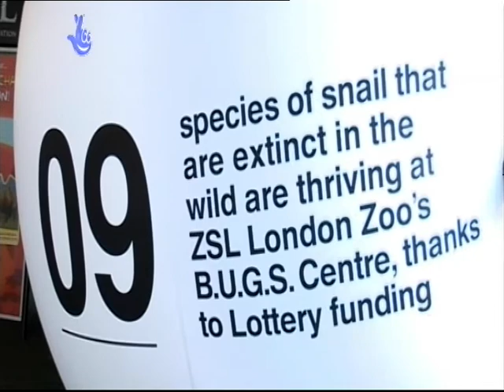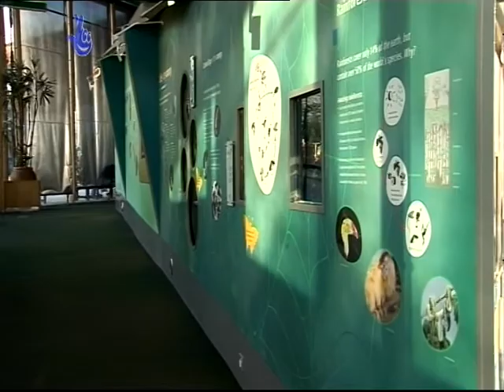National Lottery Xtra Good Causes - B.U.G.S. @ ZSL London Zoo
A group of students produced this film as a part of their 'Promotional Shorts' module on the BA TV Course. Students worked with television production company 'Endemol UK' to produce the film and the finished product was broadcast on the 'National Lottery Xtra' Freeview channel in May 2008.